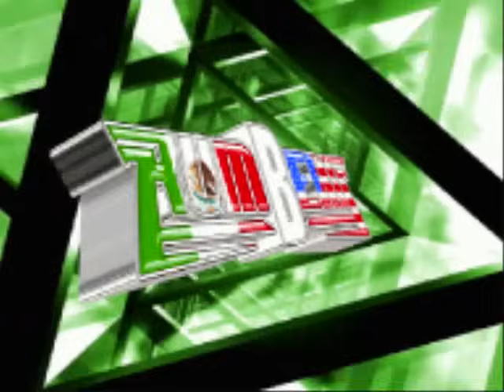Rayito Colombiano Al Despertar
UNO DE LOS TEMITAS  SABROSONES  PARA LA GENTE KE SI SAVE DE MUSICA SONIDERA